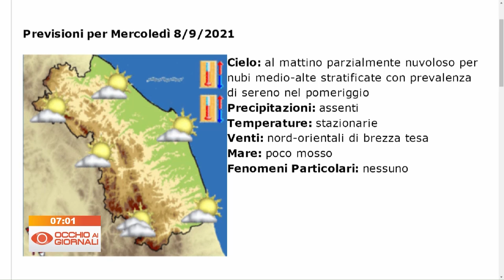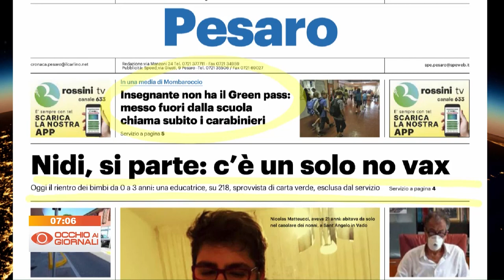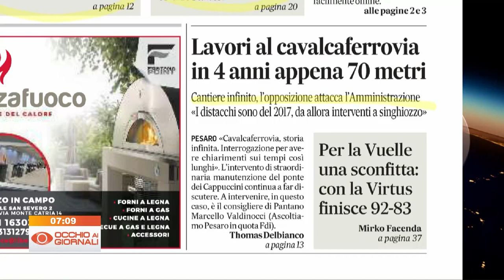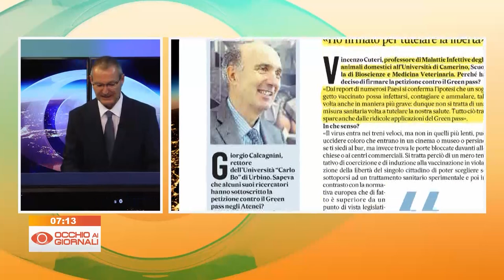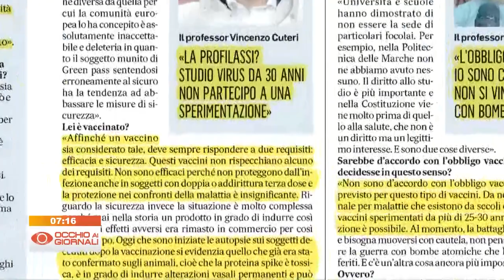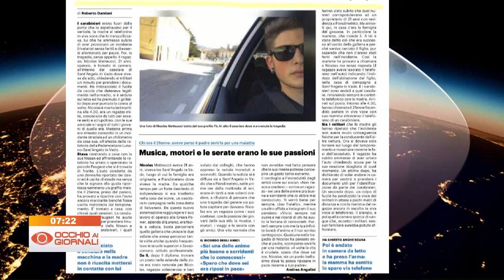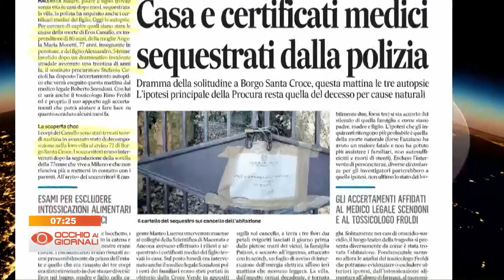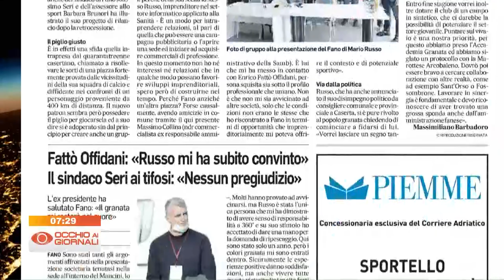Occhio ai Giornali 8 settembre 2021